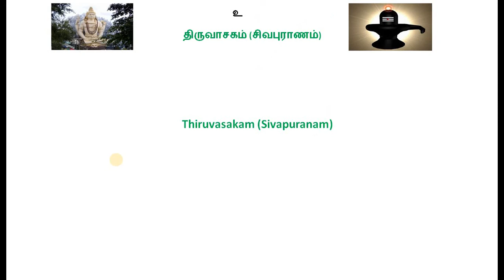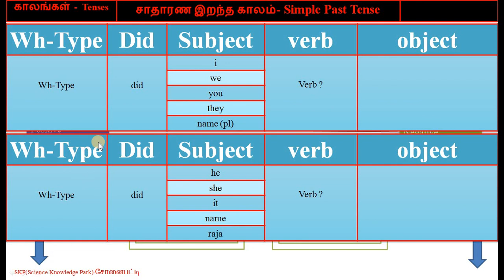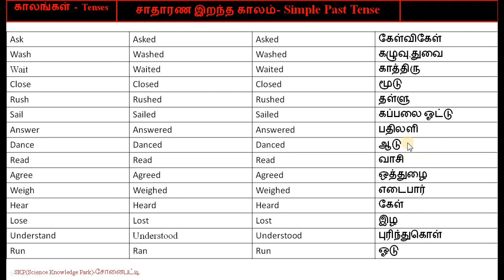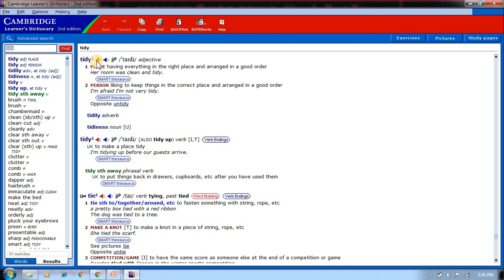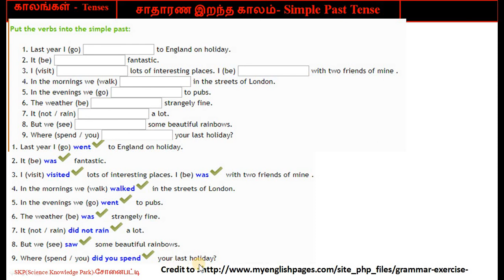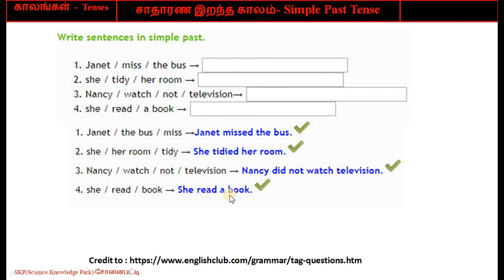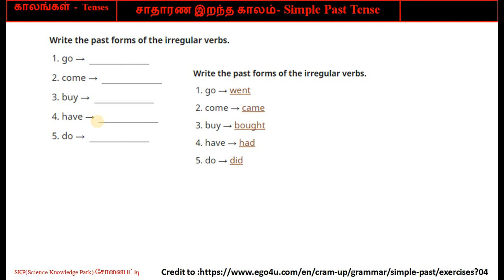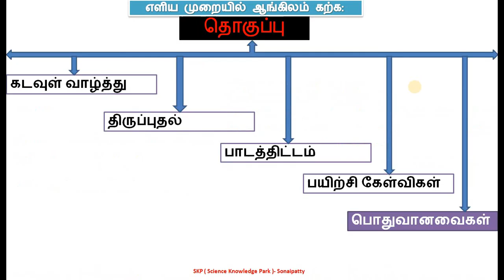035 சாதாரண இறந்த காலம் திருப்புதல் 1 Simple Past Tense Revision 1